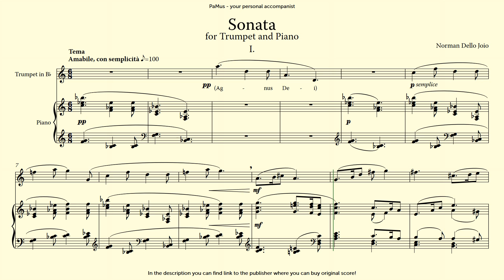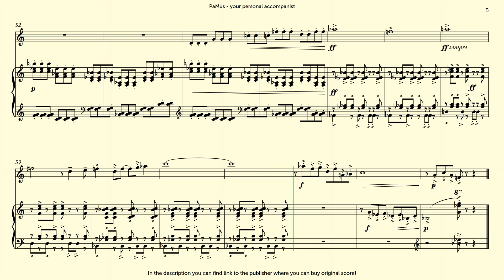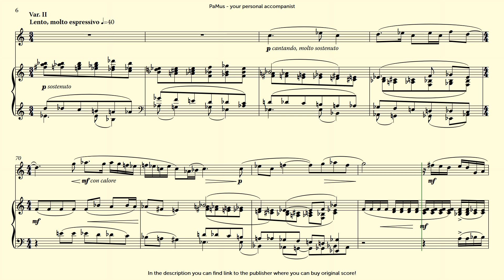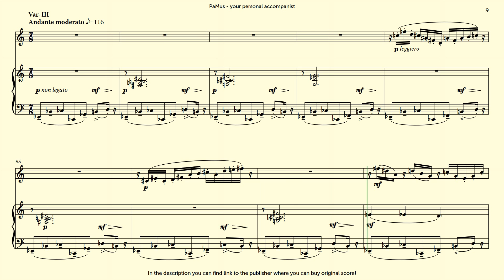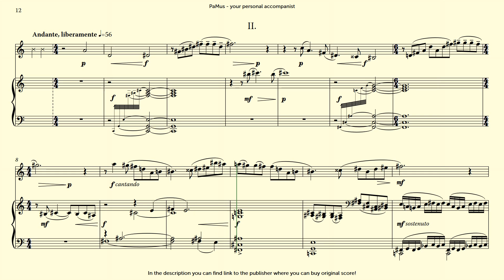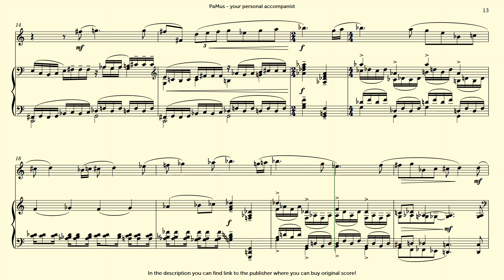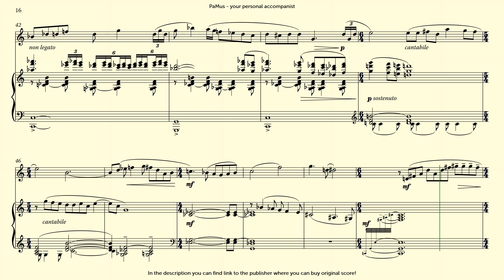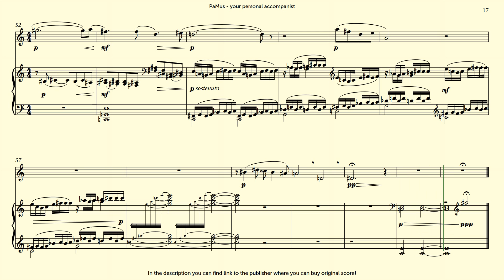Norman Dello Joio: Sonata for Trumpet and Piano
Publisher : Hal Leonard Publishing Corporation (November 1, 1986)

PaMus Flow - Global Music Competition